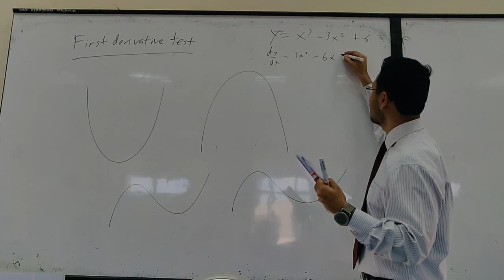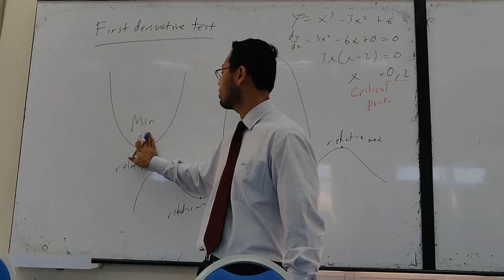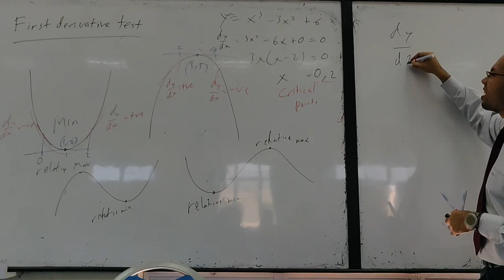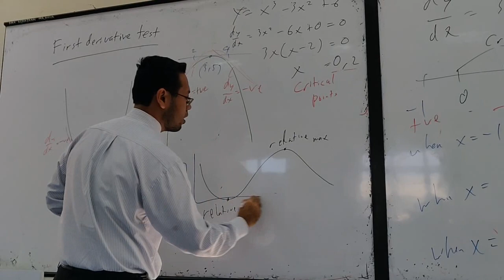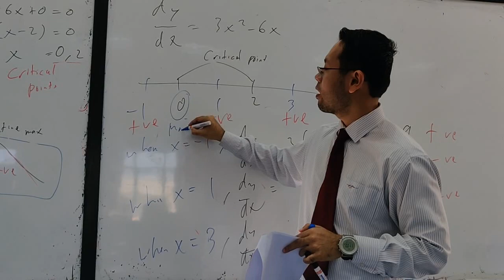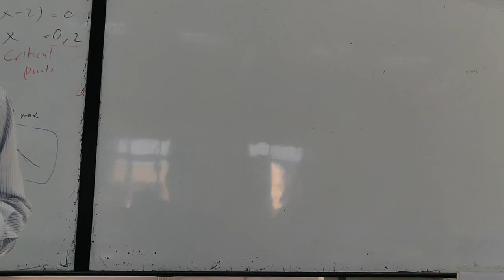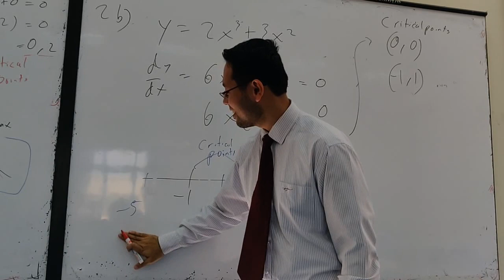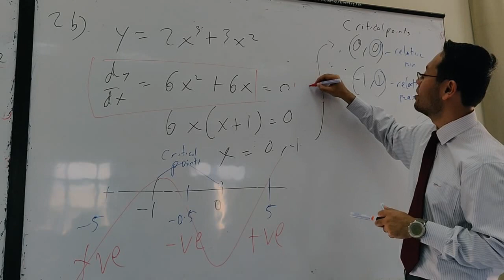S1C10 Application Differentiations: First Derivative Test